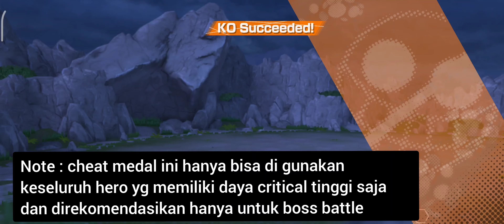TUTOR LEGAL CHEAT UNLIMITED SKILL (ONE PIECE BOUNTY RUSH)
LEGAL CHEAT UNLIMITED SKILL